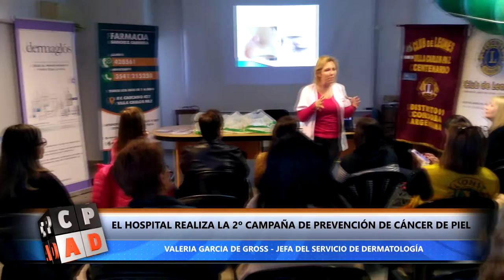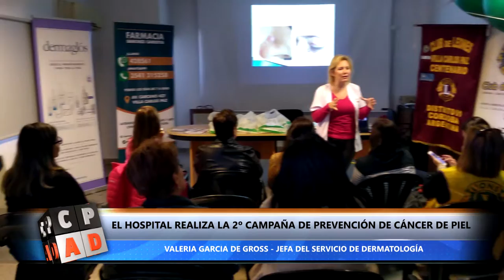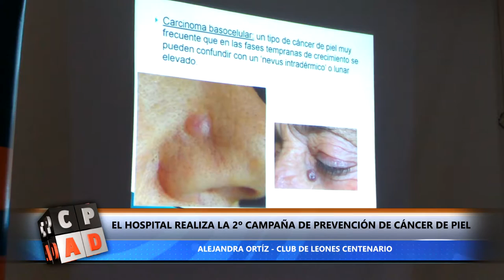EL HOSPITAL REALIZA LA 2º CAMPAÑA DE PREVENCIÓN DE CÁNCER DE PIEL